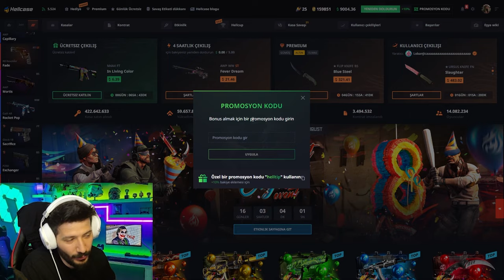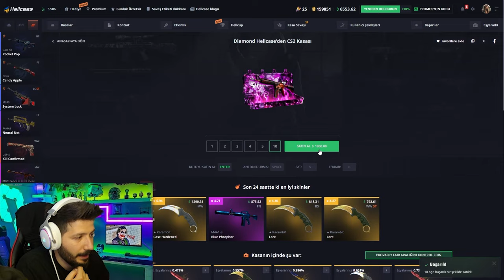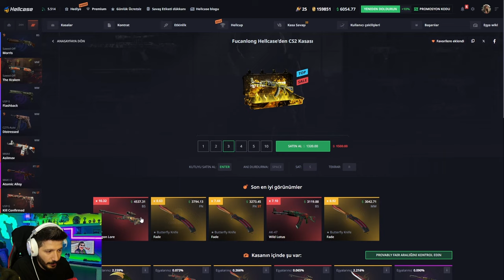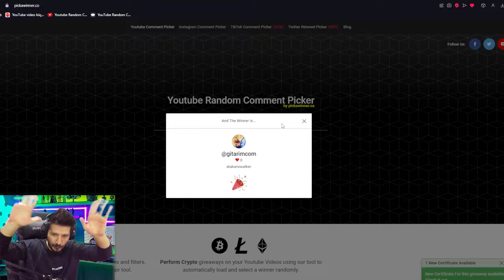UPGRADE TAKTİĞİ İLE 3000 DOLAR KATLADIK Hellcase Promo Code giveaways